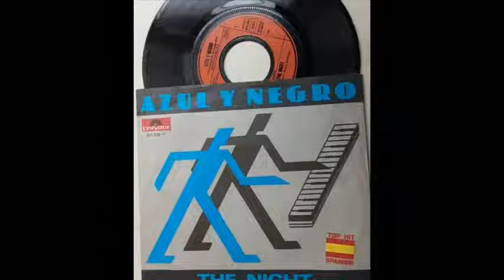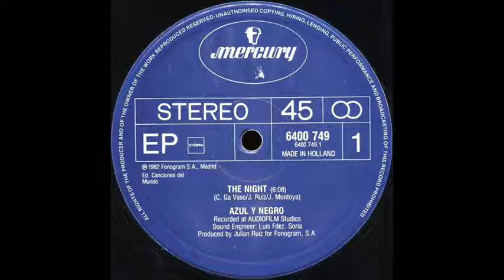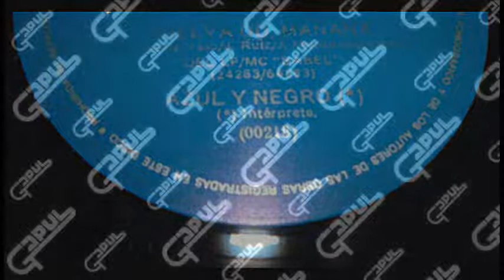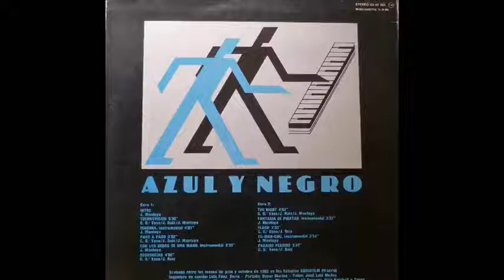Azul y Negro - The Night (La Noche)(1982)(Maxi Version)(Italo disco - Gapul - High Energy).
Azul y Negro - The night (La noche)(1982)(Maxi Version).
青と黒-夜（1982）（マキシバージョン）。
Синий и черный - Ночь (1982) (Макси-версия).
Blue and Black - The night (1982) (Maxi Version).
Azul y Negro - La noche (La noche) (1982) (Versión Maxi).
Синій і чорний - Ніч (1982) (версія Maxi).
ლურჯი და შავი - ღამე (1982) (მაქსი ვერსია).
Blu dhe e Zezë - Nata (1982) (Versioni Maxi).
Μπλε και μαύρο - Η νύχτα (1982) (Maxi Version).
Blau und Schwarz - Die Nacht (1982) (Maxi-Version).
Azul e Preto - A noite (1982) (Versão Maxi).
蓝色与黑色-夜（1982）（马克西版）。
Azul y Negro -The night (1982) (맥시 버전).
สีน้ำเงินและสีดำ - คืน (1982) (เวอร์ชัน Maxi)
Blå og sort - Natten (1982) (Maxi-version).
Hyacinthum, et Blue - In noctibus (MCMLXXXII) (Album Version).
Mavi ve Siyah - Gece (1982) (Maxi Versiyon).
നീലയും കറുപ്പും - രാത്രി (1982) (മാക്സി പതിപ്പ്).
Biru dan Hitam - Malam (1982) (Versi Maxi).
Sininen ja musta - yö (1982) (Maxiversio).
Bleu et noir - La nuit (1982) (Maxi Version).
Blue and Black - The night (1982) (Phiên bản Maxi).
Gorm is Dubh - An oidhche (1982) (Tionndadh Maxi).
Glas a Du - Y noson (1982) (Fersiwn Maxi).
Цэнхэр ба Хар - Шөнө (1982) (Макси хувилбар).
Azul e negro - A noite (1982) (Maxi Version).
Blauw en zwart - The night (1982) (Maxi-versie).
Blue and Black - The night (1982) (Maxi-weergawe).
બ્લુ અને બ્લેક - નાઇટ (1982) (મેક્સી વર્ઝન)
ନୀଳ ଏବଂ କଳା - ରାତି (1982) (ମ୍ୟାକ୍ସି ସଂସ୍କରଣ) |
ሰማያዊ እና ጥቁር - ሌሊቱ (1982) (ማክሲ ስሪት)።
Blue da Black - Daren (1982) (Maxi Version).
نیلي او تور - شپه (1982) (میکسي نسخه).
الأزرق والأسود - الليل (1982) (نسخة ماكسي).
Blue a ʻEleʻele - Ka pō (1982) (Maxi Version).
آبی و سیاه - شب (1982) (نسخه ماکسی).
Կապույտ և սև - Գիշերը (1982) (Maxi Version):
כחול ושחור - הלילה (1982) (גרסת מקסי).
Niebieski i czarny - noc (1982) (wersja Maxi).
नी藍色與黑色-夜（1982）（馬克西版）。
ला और काला - रात (1982) (मैक्सी संस्करण)।
ខៀវនិងខ្មៅ - យប់ (១៩៨២) (ម៉ាយទីមឺរ) ។
Azul y Negro - रात (La noche) (१ 198 2२)

Style: GAPUL - Italo Disco - Eurodisco - High-Energy - Eurobeat - Synthpop - Electronic - Disco Fox - New wave - Spacesynth - Electro - Break - Breakdance - Tecno - Technodisco - Discotheque - Electropop - Música electrónica - Música bolichera - Eurodisc - Gapulera - Retro - 80's - Disco - Soul - Ambient - R & B - High Quality Audio - Post disco - Mixer - Enganchados - Non-Stop - HQ audio - Disco Mix - Old music - Megamix - ReMixed - Música computarizada - Tecno-Pop.

Danceパーティー-ボウリング-ボウリングピン-ボウリングピン-製菓音楽-ディスコ-ディスク-コズミックディスコ-パトC.-ブエラックス-ミックステープ-ポリグラム-ソニー音楽-80年代-80年代-80年代の音楽-80年代のディスコ-ユニディスク-ブレーク-マキナ-機械-ディスコ-ハイエナジー-ガプル-ニューウェーブ-シンセポップ-スペースシンセ-シンセサイザー-テクノ-テクノ-テクノディスコ-テクノディスク-テクノ。

Italo 디스코-3 월-일렉트로닉-나이트 클럽-빈티지-일렉트로 하우스-일렉트로닉 음악 장르-보코더-자유형-일렉트로 디스코-로보 틱 음악-로봇-드럼 및베이스-댄스 party-80 년대-80 년대-80 년대 음악-80 년대 디스코-디스코-고 에너지-뉴 웨이브-신디사이저 .